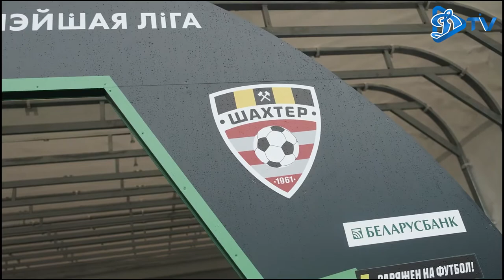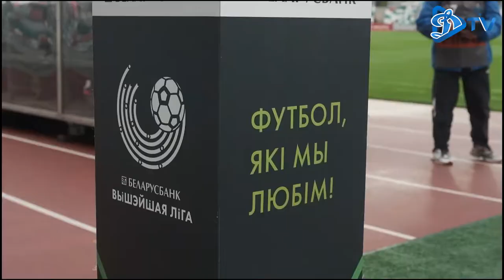LIVE-КАМЕРА: ДинамоШахтер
Сегодня мы показываем то, что не попало в кадры телекамер в матче 11-го тура "Беларусбанк - Высшая лига-2020"